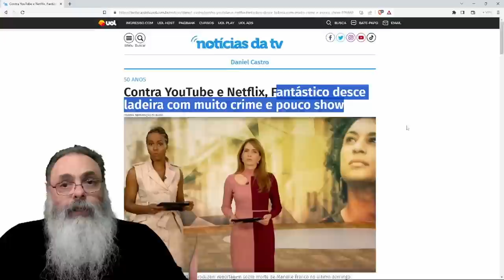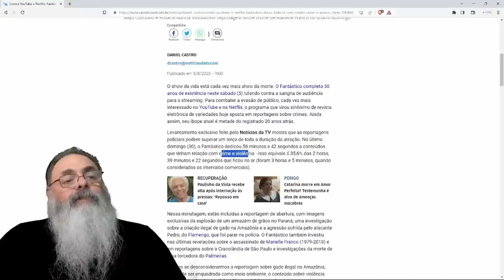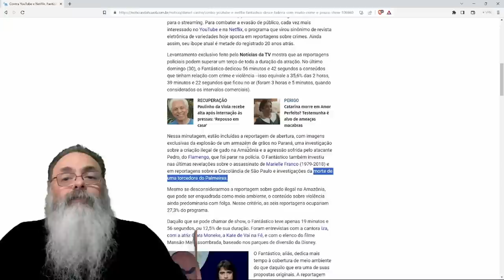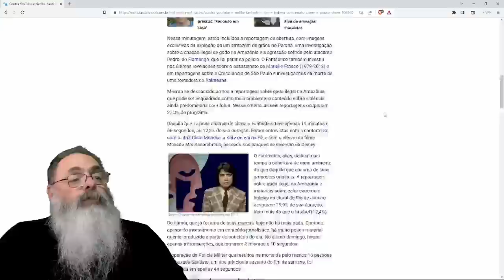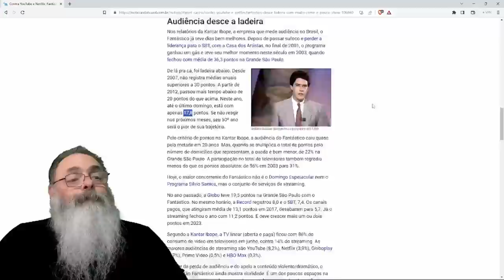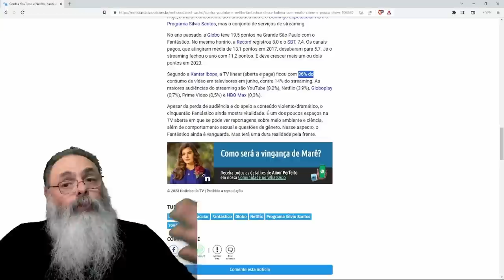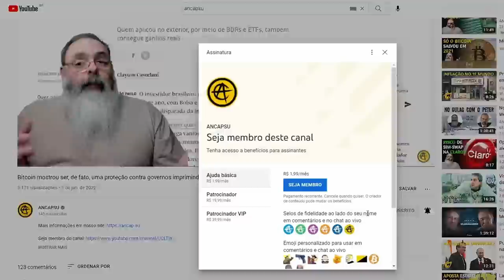FANTÁSTICO bate no FUNDO da AUDIÊNCIA e se VIRA para o que SOBROU de PÚBLICO, com VIOLÊNCIA e MORTES